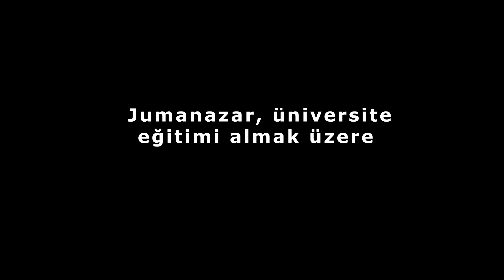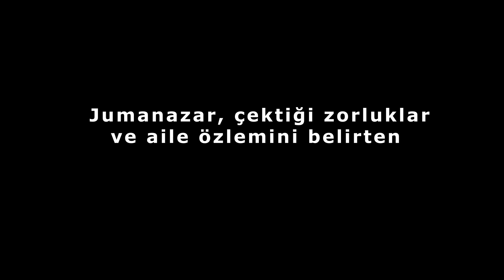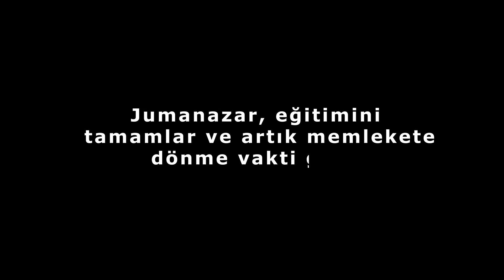Bir Yabancı Gibi - Kısa Film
Balıkesir Üniversitesi, Necatibey Eğitim Fakültesi, Bilgisayar ve Öğretim Teknolojileri Öğretmenliği Bölümü öğrencilerinin Çoklu Ortam Tasarımı ve Kullanımı Dersi için hazırlamış oldukları kısa filmdir.